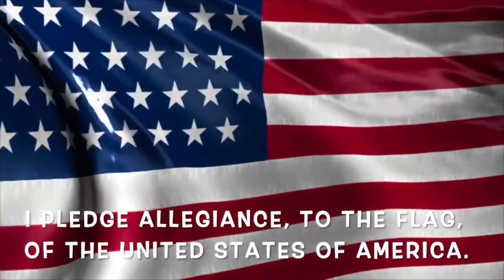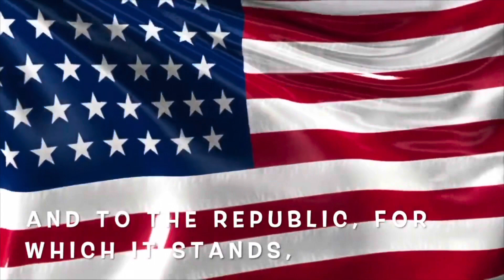GES Morning Announcements 4.1.24